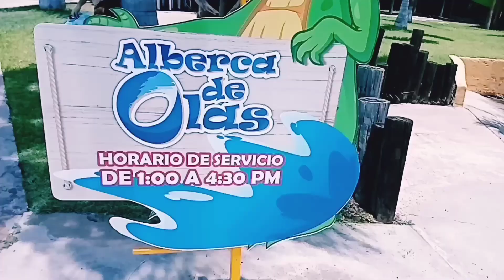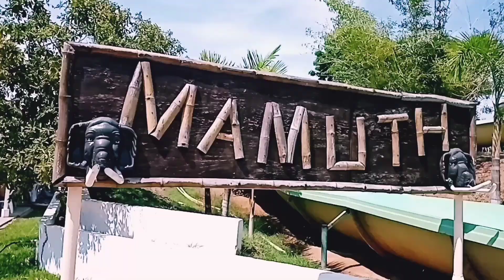Parque Acuático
Acompañanos a divertirnos.